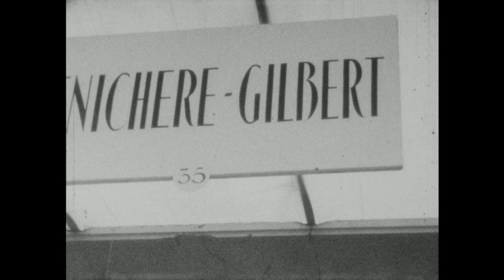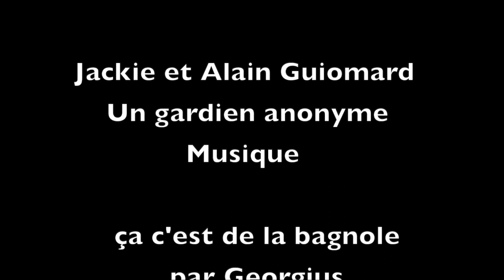Salon de l'auto 1956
Cette vidéo traite de Salon de l'auto 1956